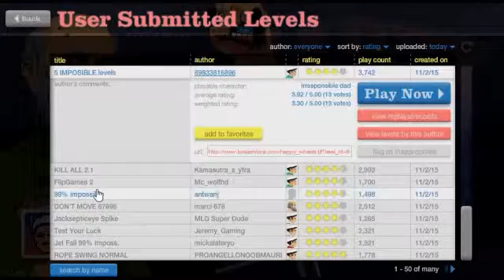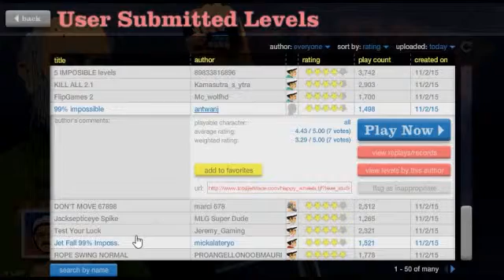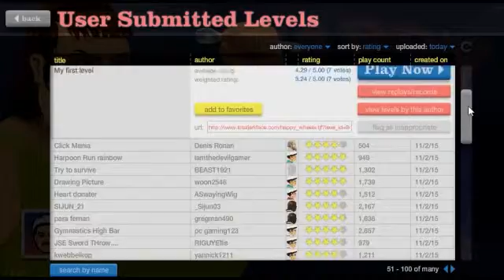Happy Wheels - No hay IMPOSIBLES #10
Seguimos con esta serie que gusta demasiado en donde demostrare que si uno se propone algo, lo logra...!! Saludos